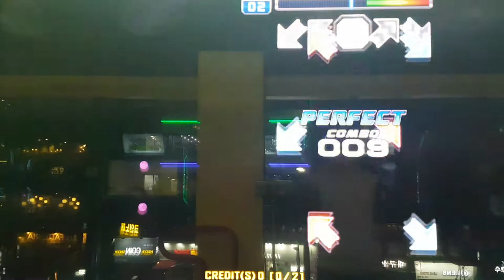킵 온 S12 Keep On 막판에 주의 | Pump It Up Prime 2 Patch 1.10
막판에 훅 들어오네요. ㅠㅠ